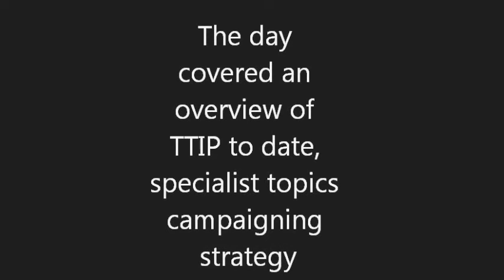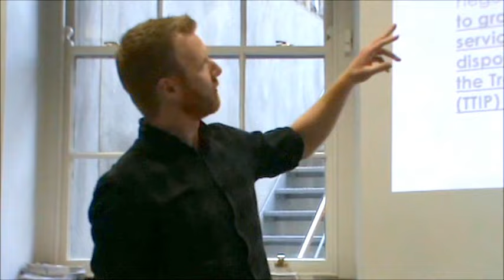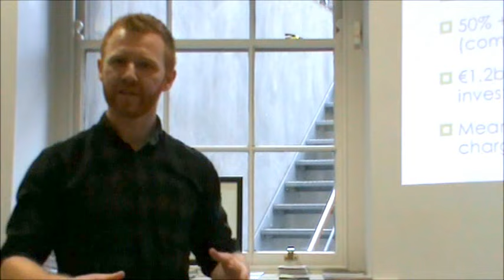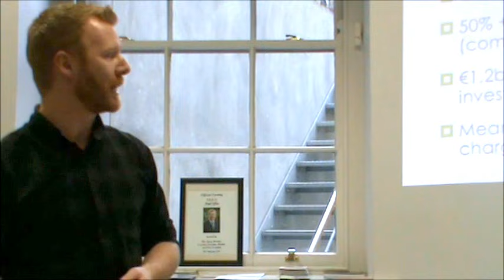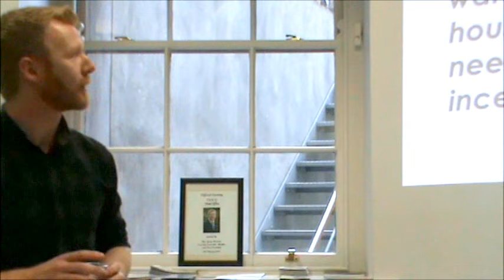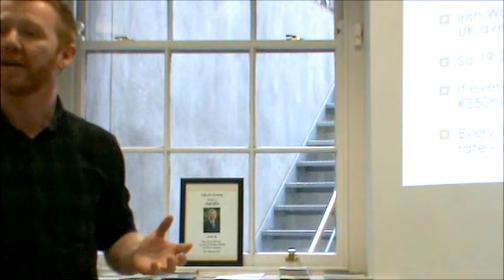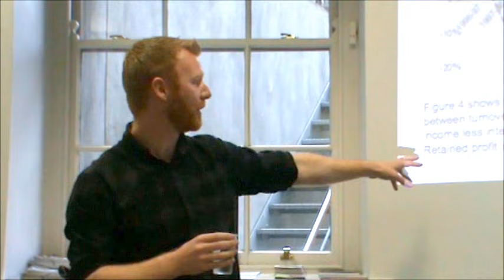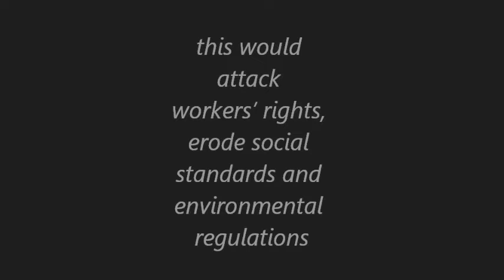TTIP and Water, Dave Gibney, Mandate & Right2Water.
One day Trade Union School on Transatlantic Trade and Investment Partnership (TTIP) with speakers from across public and private sector trade unions as well as activists campaigning against TTIP. The day covered an overview of TTIP to date, specialist topics and campaigning strategy.

The “Transatlantic Trade and Investment Partnership” being negotiated between the United States and the European Union is a threat to democracy that would attack workers’ rights, erode social standards and environmental regulations, dilute food safety rules, and destroy digital privacy laws.